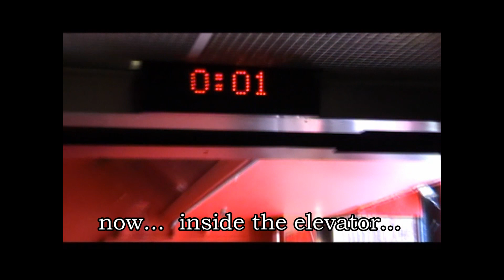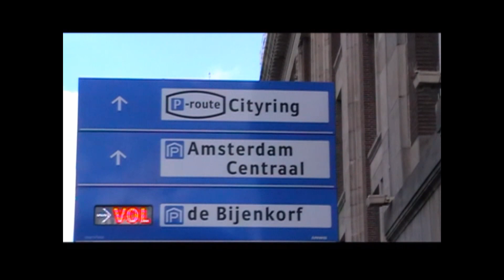Madame Tussauds Amsterdam Trip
7 August 2011 - our first glimpse of Amsterdam in Netherlands (Holland)